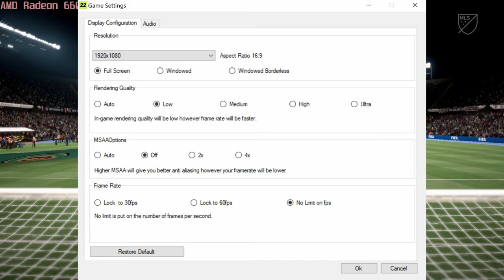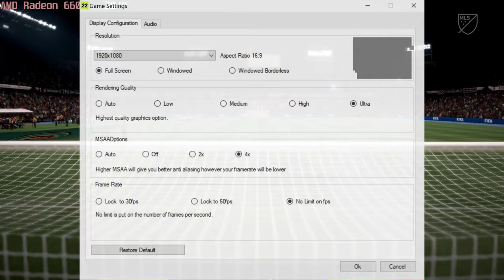🎮 AMD Radeon 660М - FIFA 22 gameplay benchmarks (1080p)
📈 Average: Low - 197 fps [0:04]; Ultra - 92 fps [1:07]
⬇️⬇️⬇️ Best Laptops for FIFA 22: COMING SOON!

💻 Test Configuration:
• 16 GB DDR5 RAM
• External Monitor

✅ LaptopMedia.com